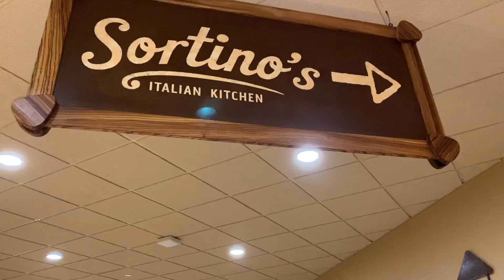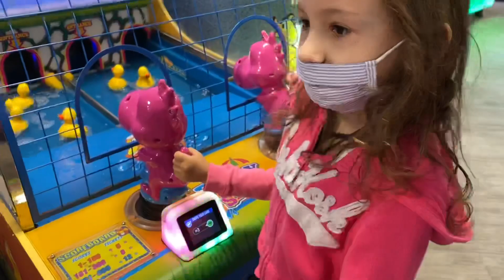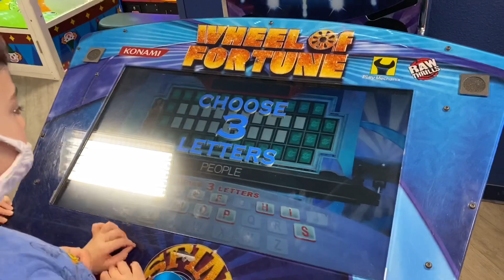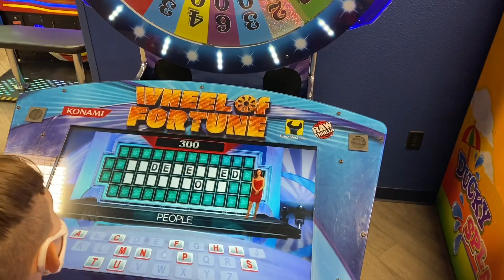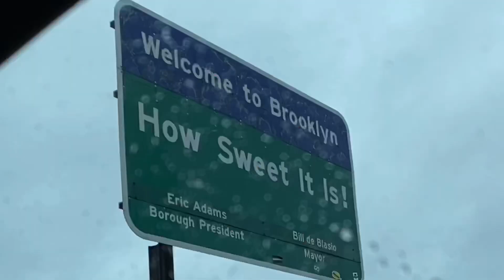Weekend Birthday Get A Way At Kalahari Resorts in Pocono, PA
Hi,

This past weekend the family took a weekend trip for my birthday- the kids had Monday off from school so we had a bonus day away. Come along with us as we enjoy much needed time away, it was a blast and the scenery was beautiful 🍕🧁🍽🏊🏻‍♀️🤹🏻‍♀️🎳🎰💦.

Best,
Danielle

*This video is not sponsored and all thoughts are solely mine*